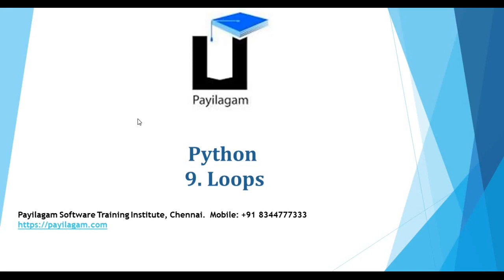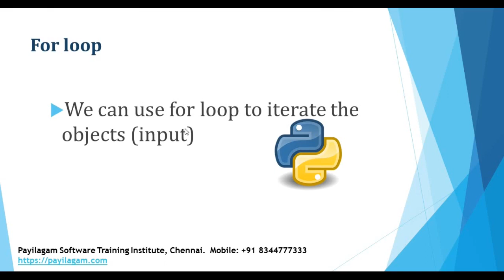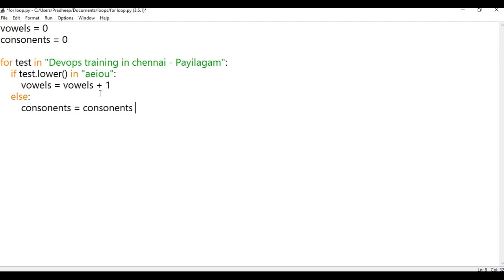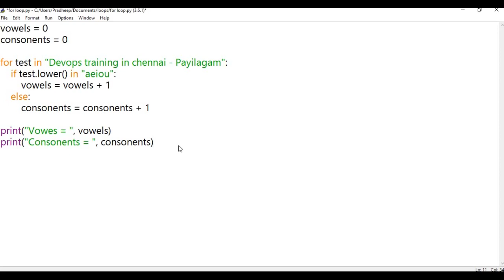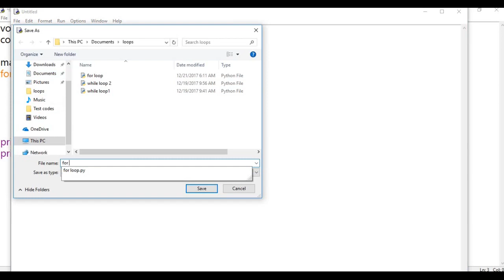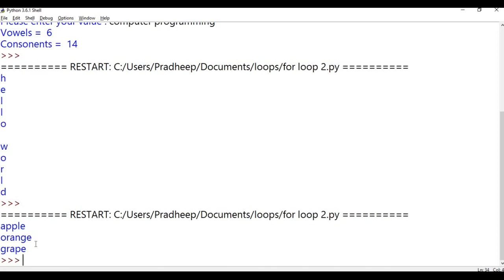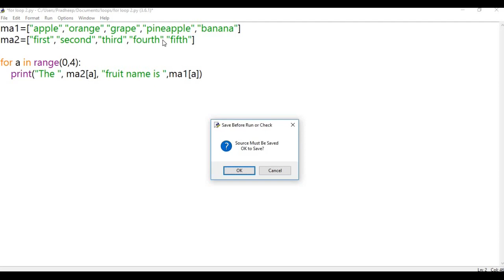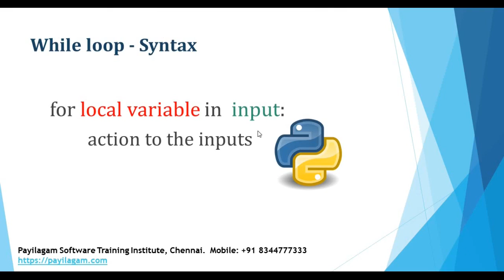Python in tamil - Chapter 09 - For loop - Part 2 - Payilagam - python training in chennai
For Loop - Payilagam

1) +2 python
2) python in Tamil for beginners
3) Django 1.11 python 3.6.3 tutorial
4) python 3 Video in tamil